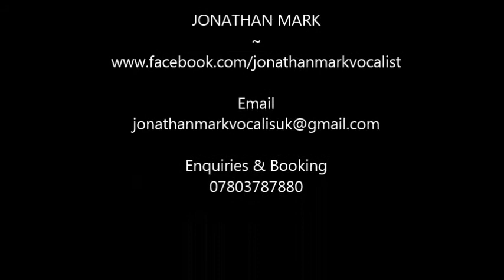JONATHAN MARK ~ ME & MRS JONES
Top Personality Vocalist, JONATHAN  MARK, performs the Billy Paul cover, Me & Mrs Jones 'live' at the Bancourt Hotel, Torquay